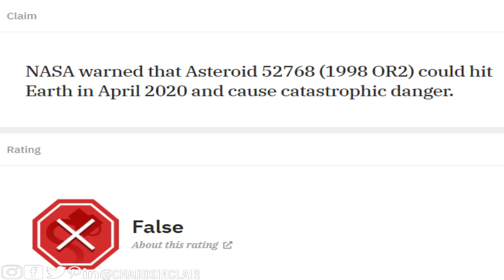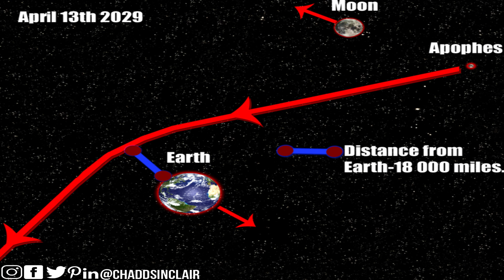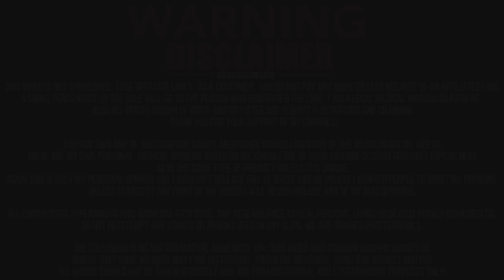2 Doomsday Asteroids Coming In Year 2027 And 2029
Asteroids Coming Closer To Earth Then Satelites In The Year 2027 and 2029
Will an Asteroid Hit Earth in April 2020?
Clickbait headlines continue to stoke fears about "doomsday asteroids."
Mount Everest-sized asteroid set to pass Earth in April
NASA head: Expect a major asteroid strike in your lifetime
Visions of space rocks slamming into Earth aren't just for dinosaurs and Hollywood movies.